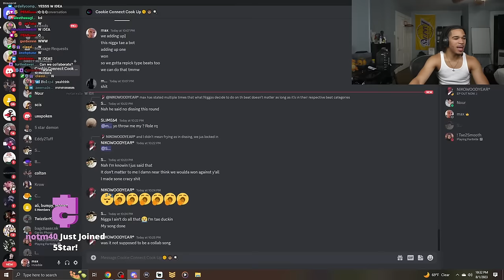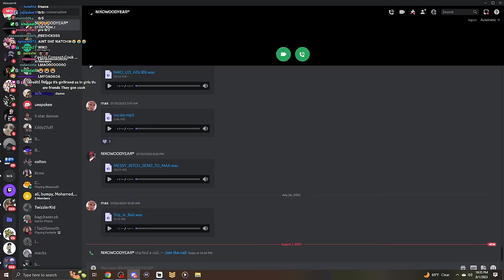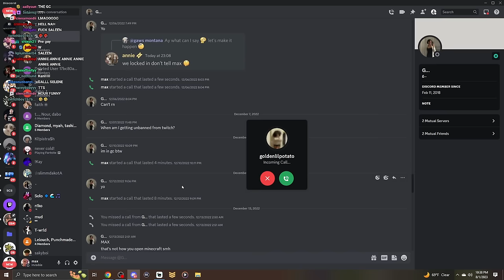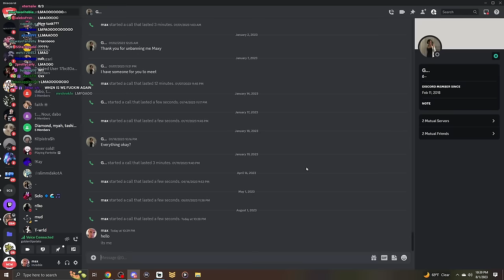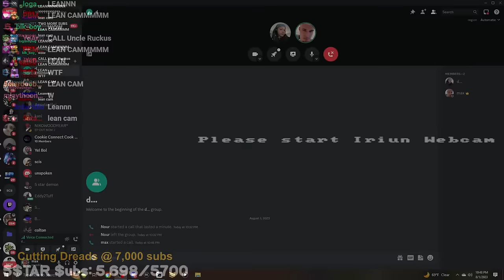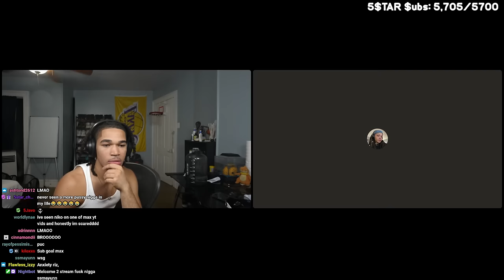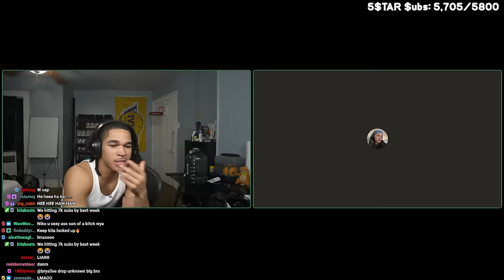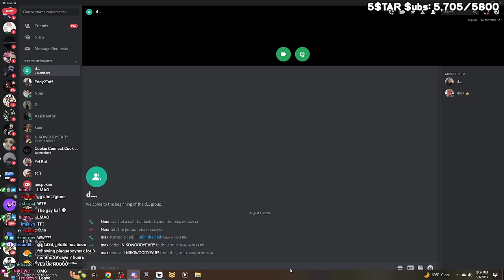Plaqueboymax Attempts To Get All His Girlfriends Back On National Girlfriend Day..